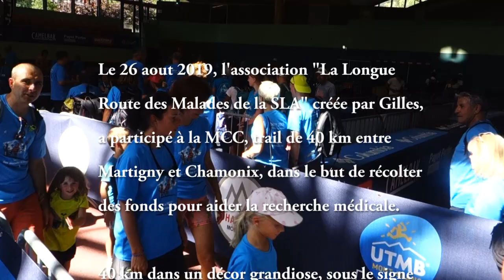La MCC des malades de la sla le 26 Août 2019 entre Martigny et Chamonix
Pascal , Élisabeth et Alain , atteints de la Sla se sont relayés sur ce parcours à l 'aide de joelettes. Merci à l Utmb de leur avoir permis de prendre le départ ,de participer à cette course et de vivre de grands moments.